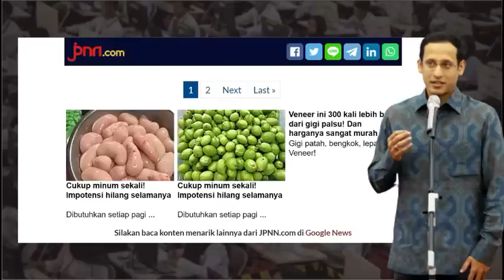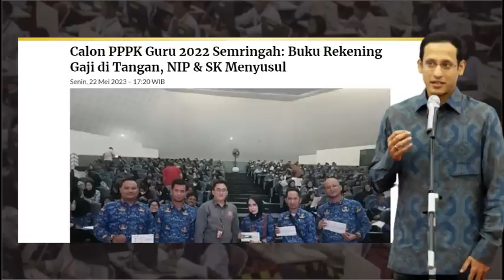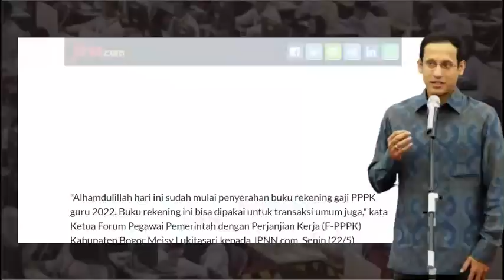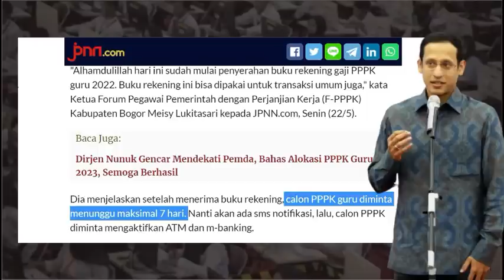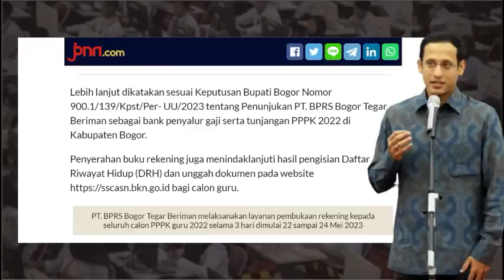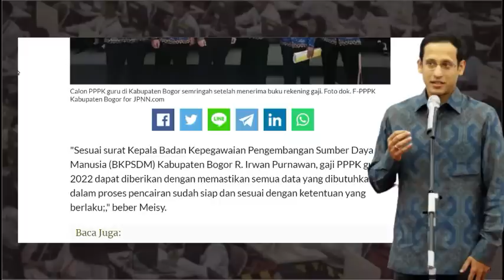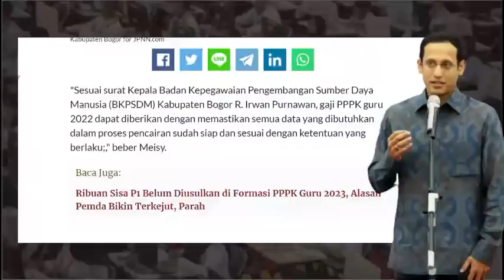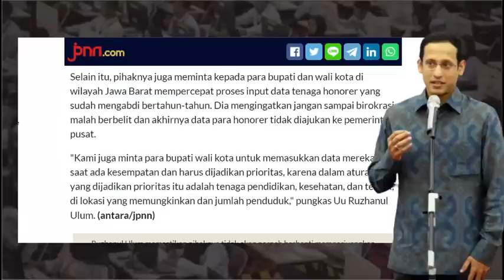🔴SELAMAT & SUKSES..!! PEMBUATAN BUKU REKENING UNTUK GAJI PPPK DIMULAI BERSIAP RAPELAN & GAJI KE-13